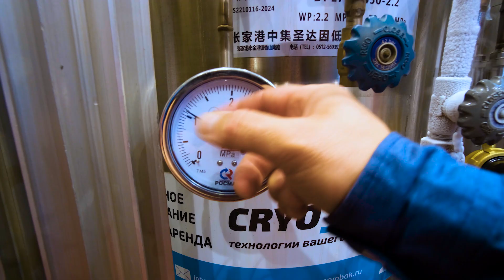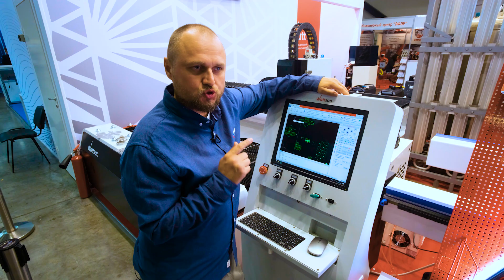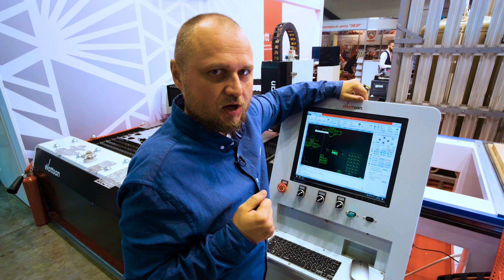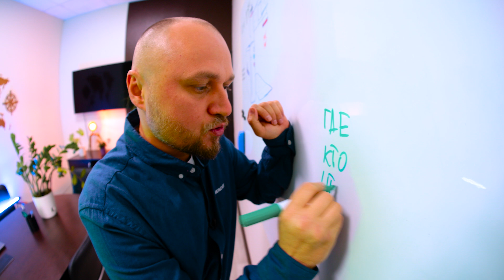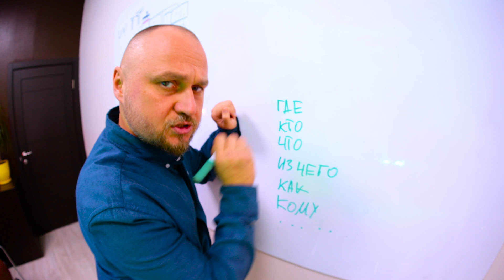Бизнес в гараже на ЧПУ станке | Сними розовые очки, не допускай этих ошибок! | Бизнес с нуля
НОВАЯ ССЫЛКА НА ТЕЛЕГРАМ РОЗЫГРЫШ и СУПЕРПРИЗЫ в честь 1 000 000 просмотров на самом популярном видео нашего канала.

Правила такие:
Сними креативный шортс на Ютуб с логотипами Lasercut и Wattsan
Добавь конкурсные теги
Прикрепи ссылку на свой шортс в комментарии под этим видео

А призы такие:
Тот, кто наберёт больше всех просмотров, получает iPhone 14
Самый креативный получает Air Pods 3

Удачи!

Подробные правила на сайте lasercut.ru

00:00 - начало - бизнес на станке с ЧПУ
00:41 - станок сам себя не окупит
01:00 - нюансы бизнеса на ЧПУ
01:11 - как подготовиться к ведению бизнеса на ЧПУ
02:10 - начальная заставка - LASERCUT
02:15 - как выбрать рабочее поле на ЧПУ
03:00 - какие у ЧПУ расходники
03:40 - обслуживание станков с ЧПУ
04:20 - обучение работе на ЧПУ
05:03 - маркетинг для бизнеса на ЧПУ
06:50 - что в итоге нужно знать для начала бизнеса на ЧПУ
07:35 - конкурс для подписчиков
07:45 - правила конкурса
08:22 - финальная заставка - LASERCUT
08:23 - бекстейдж
08:32 - контакты

Единый номер: 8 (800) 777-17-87 (бесплатно на территории РФ)

Лазеркат поставляет на российский рынок качественные лазерные и фрезерные станки с ЧПУ, а также производит сервисное обслуживание оборудования, обучение работе на нём, пуско наладку и ремонт.